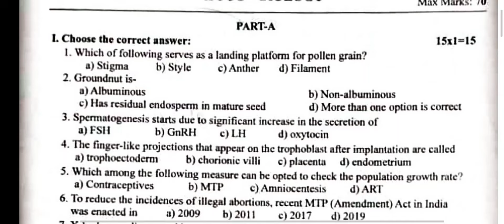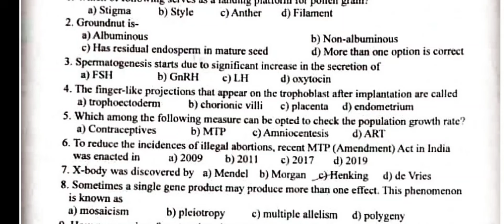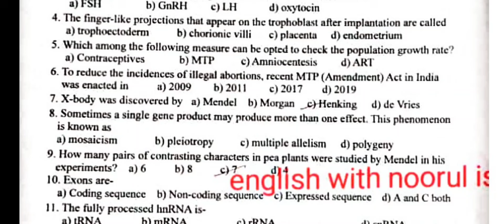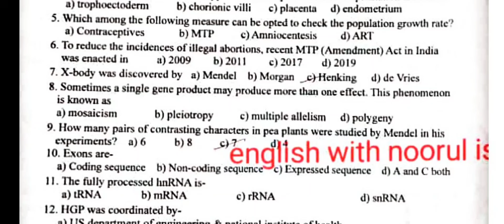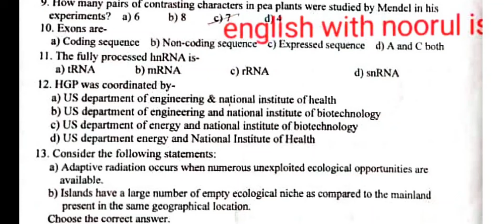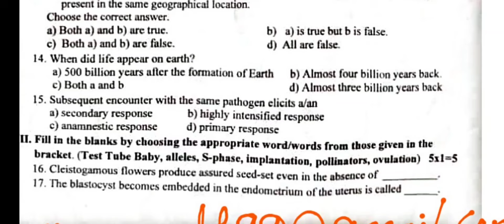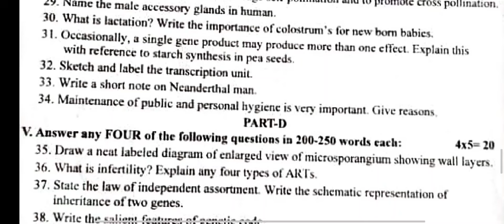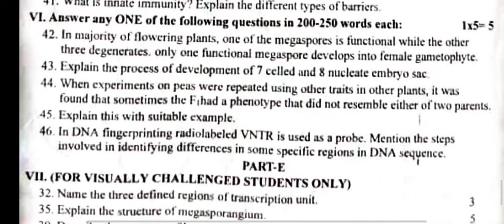2nd puc biology midterm exam question paper with keyanswers kseab karnataka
2nd puc biology midterm exam question paper with keyanswers kseab Karnataka

2nd puc biology mid term question paper 2024 with answers
2nd puc biology mid term question paper 2024
2nd puc biology mid term exam question paper with answer
2nd puc biology model question paper for mid term question paper 2024
2nd puc biology midterm model question paper 2023 with answers
2nd puc Chemistry mid term question paper 2023 key answer
#2 puc biology model question Paper with keyanswers
2nd puc biology model question paper 2024
second puc biology model question paper 2023
2nd puc biology important diagrams for Midterm Exam
1st puc Biology model question paper 2023 70 mark
second puc biology model question paper 2024 with answers 80 marks
2 puc biology model question paper 2023 with answers
2nd puc biology model question paper 2024 with answers in kannada
2nd puc biology model question paper 2024
2nd puc biology model question paper 2024 with answers 1st test
2nd puc biology model question paper 2024 key answer
2nd puc biology important questions for annual exam 2024
second puc biology important questions
second puc biology important questions 2024
2nd puc Chemistry important questions in kannada
second puc Chemistry important theory questions
2nd puc biology important questions for annual exam 2024 in kannada
2nd puc Physics important question answer
second puc maths important questions 2024
2nd puc Biology important questions
2nd puc biology important questions for first test
2 puc Biology  fixed Questions for Midterm Exam 2024
2nd  puc biology fixed Questions for Midterm Exam